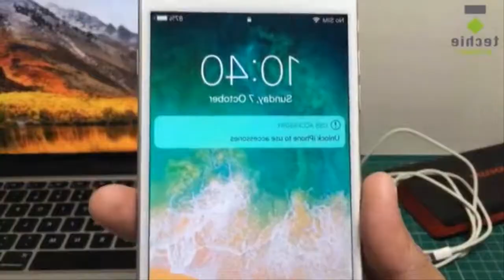Unlock iPhone to Use Accessories Has a Sparta No BGM Remix veg